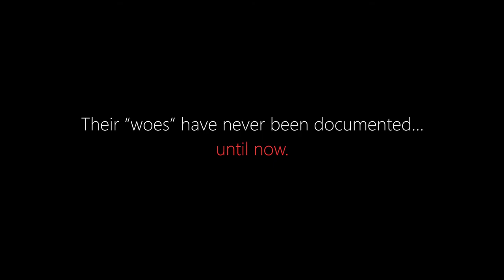DomiNOT Trailer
No one ever stopped to consider how hard life is for a non-dominant right hand-- until we chose to interview one.